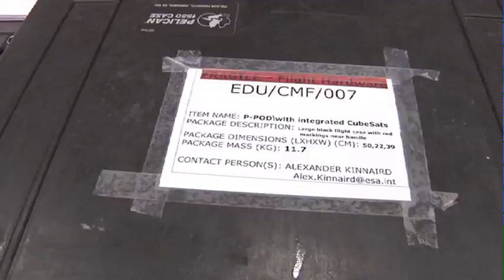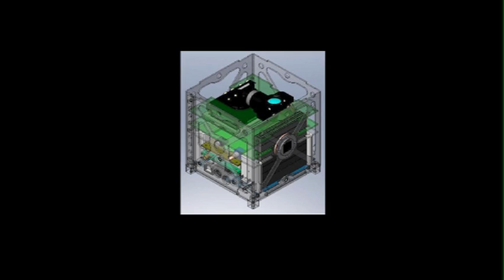CubeSats on the Vega qualification flight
As part of the ESA Education programme, seven CubeSats will be flown on the first qualification flight of Europe's new Vega launcher.
This video shows the integration of the CubeSats in the P-POD deployment system and includes some interviews with ESA's experts and European students involved in the programme.